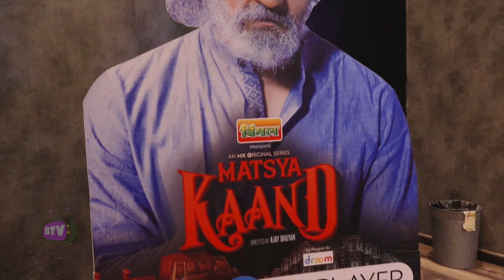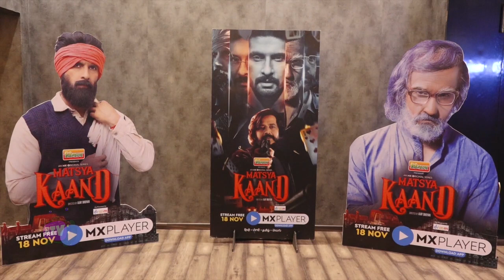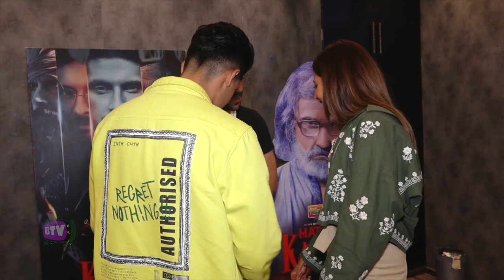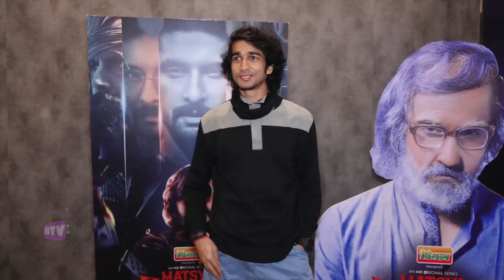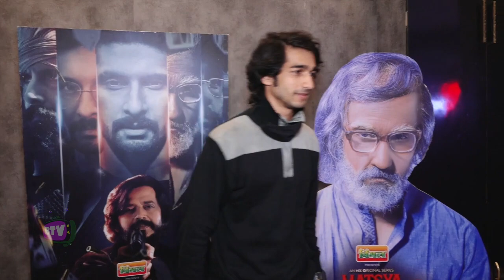Matsya Kaand MX Player Web Series - Ravi Dubey, Nia Sharma, Rahul Vaidya, Aly, - Grand Screening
Matsya Kaand MX Player Web Series - Nia Sharma, Rahul Vaidya, Aly, Jasmin - Grand Screening